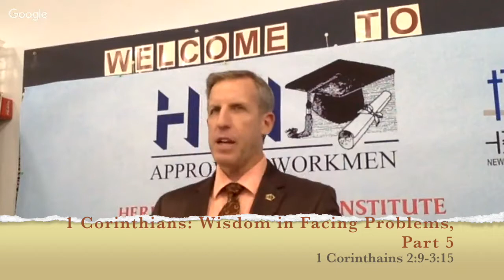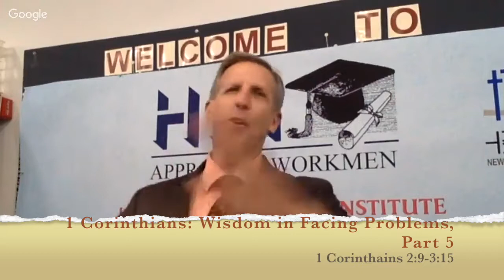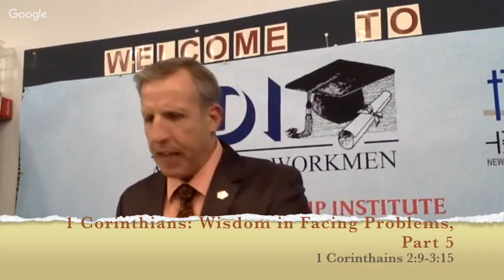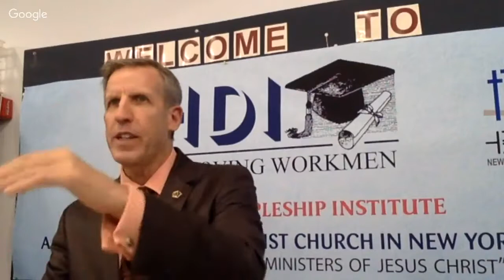1 Corinthians: Wisdom in Facing Problems, Part 5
We will finish 1 Corinthians 2 and see the amazing things God has for us now and then look into 1 Cor. 3. Who is the carnal man? What is the nature of the church? What is the believer's judgment?